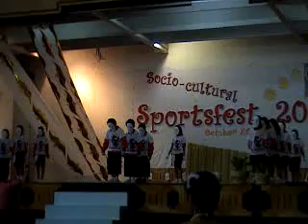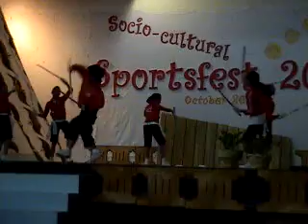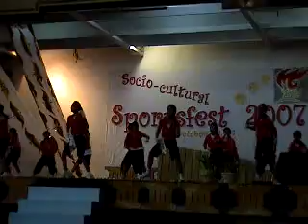NDDU IBED-red team pop dancers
1st runner for pop dance contest